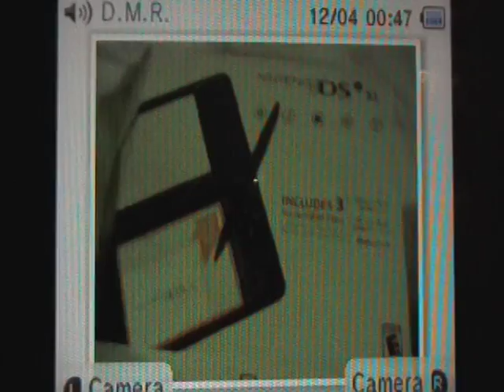Pokémon B/W Wi-Fi Event #2 - Movie 14 Victini!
That's right! The Special Victini from the "Pokemon White - Victini and Zekrom" movie is now downloadable via Mystery Gift Wi-Fi! So be sure to get it while you can.

Event Info. (Wi-Fi Downloadable only):
Start Date - December 3rd, 2011.
End Date - December 31st, 2011.

Yes, so you only have until the end of the month to download this exclusive Victini, so don't miss your final chance to get a Victini of your very own. Not to mention, it comes with the moves V-Generate, Fusion Flare, and Fusion Bolt all in one!

Watch the video itself for further details.